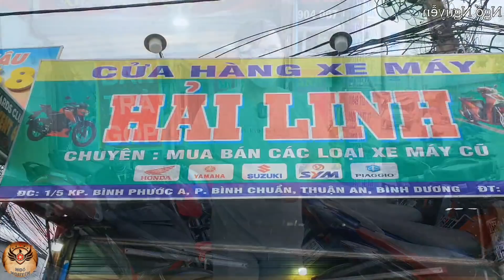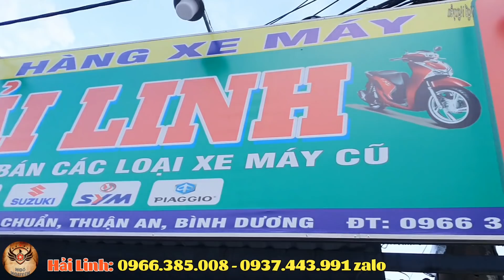Cô Chủ Ra Tay Báo Giá 200 Xe Máy Cũ Góp Không Cần Trả Trước Giao Xe Tận Nhà Xe Gì Cũng Có - Hải Linh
Hải Linh 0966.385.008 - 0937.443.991 Địa chỉ: 1/5 kp Bình Phước A Bình Chuẩn Thuận An Bình Dương